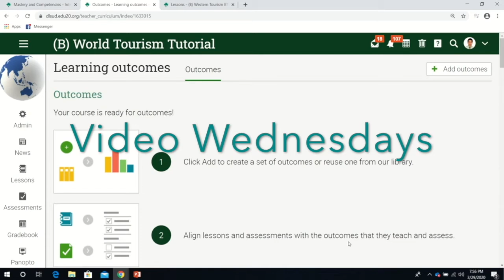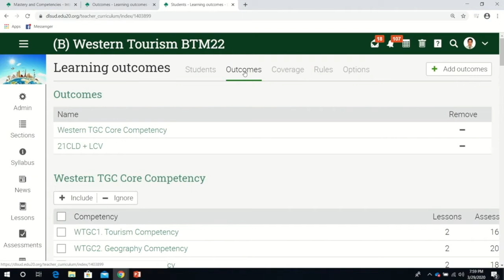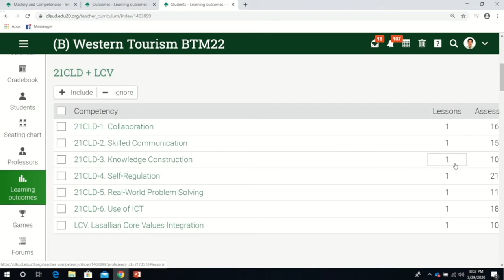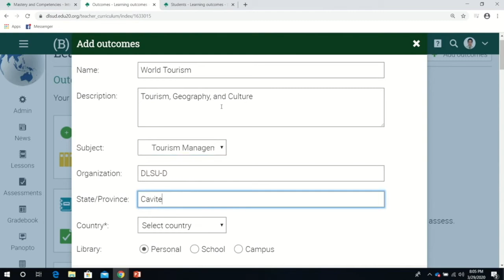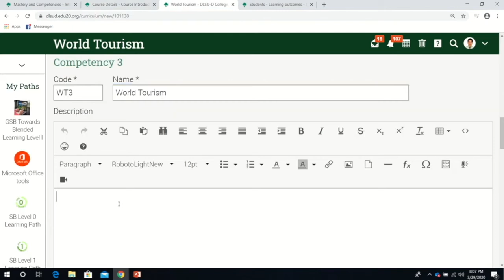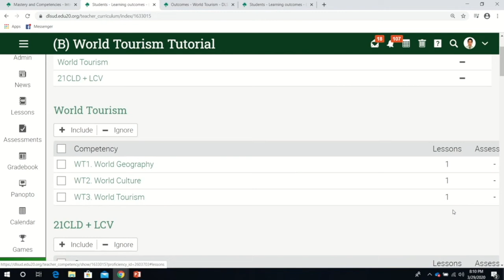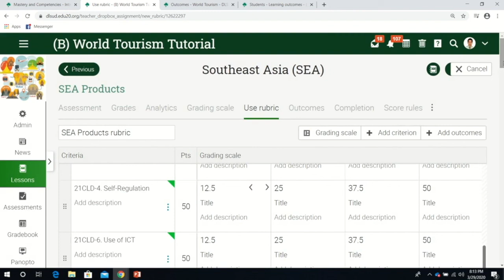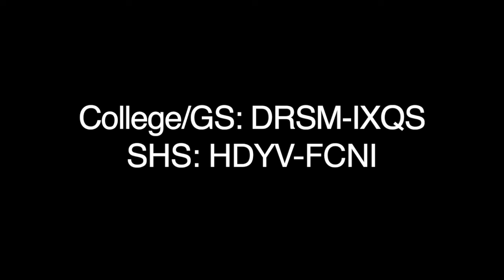CILP 2020 Webinar: Using Learning Outcomes in SB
This video tutorial will teach you how to use learning outcomes in Schoolbook (Neo LMS).